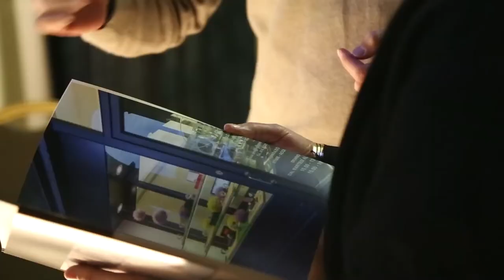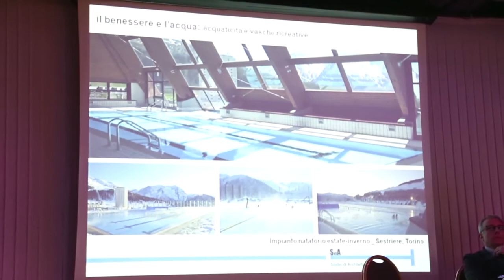Intervista a Massimiliano Fadin - MODERATORE - Loano 5 Marzo 2015